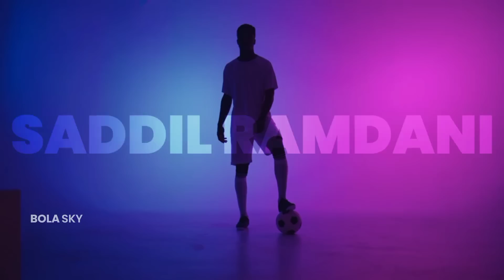🔴 INDONESIA VS KAMBOJA || AFF MITSUBISHI ELECTRIC CUP 2022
Timnas Indonesia dan Timnas Kamboja akan saling berhadapan pada matchday kedua Grup A Piala AFF 2022 di Stadion Gelora Bung Karno, Jumat 23 Desember 2022. Laga antara Indonesia vs Kamboja akan dimulai pukul 16.30 WIB, live di RCTI.

Kamboja memulai Piala AFF 2022 dengan hasil yang apik. Pasukan Angkor menang dengan skor 3-2 dari Filipina di kandang sendiri. Sedangkan, bagi Indonesia, duel lawan Kamboja adalah yang pertama di Piala AFF 2022.
Di atas kertas, Indonesia sedikit unggul dari Kamboja. Namun, beberapa tahun terakhir, Kamboja membuat kemajuan penting. Selah satu buktinya adalah sukses Visakha mengalahkan Bali United di Piala AFC.

Beberapa pemain Visakha menjadi pilar Kamboja di Piala AFF. Mereka antara lain Keo Soksela, Reung Bunheing, Sa Ty, dan Tes Sambath. Mereka punya pengalaman berjumpa Ilija Spasojevic dan Nadeo Argawinata.

Di Piala AFF 2020 lalu, Indonesia menang dengan skor 4-2 atas Kamboja. Indonesia belum pernah kalah pada tujuh laga lawan Kamboja. Apakah hasil apik tersebut akan berlanjut?